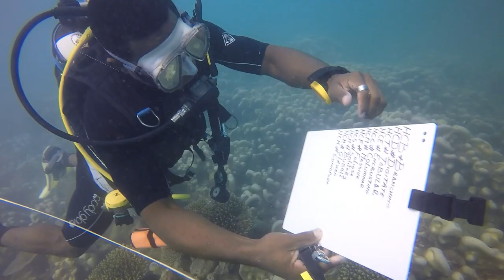DIVING ON CORAL REEFS IN MADAGASCAR (Travel Vlog)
Day 446-448 // 3-5 September 2015

After an eventful weekend in Madagascar cleaning the boat, partying and chilling in the sun, we start our next week of diving! I had a point out dive where I started learning about different corals which was awesome!

Our Story: We are a young couple currently studying at different universities in the UK (so sort of in a long-distance relationship). We want to share with you our loving relationship, our student lives as well as our home, which is actually all the way in Bahrain, in the Middle East! We want to document our relationship as a kind of journal to look back on in the future so we don't forget anything!

First Met: April 2009

First Kiss: February 2010

First Vlog: May 2014
 - LET'S BE SOCIAL -
To see how Leon is getting on with his drumming check out his channel - THERE IS A NEW DRUM COVER!!!